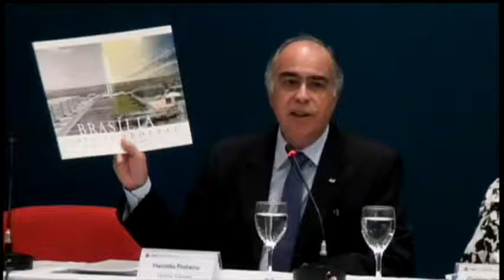50ª Reunião Plenária Ordinária - Parte 6